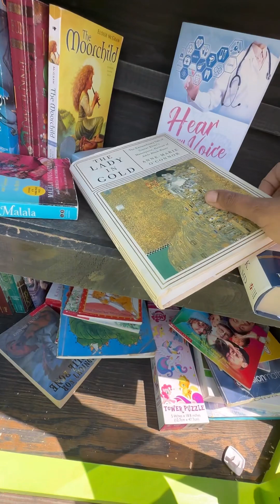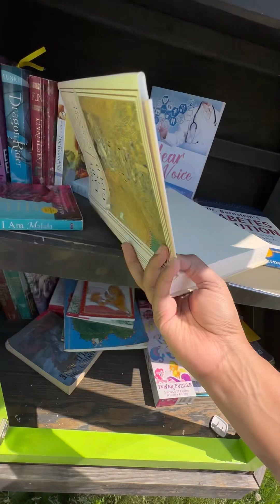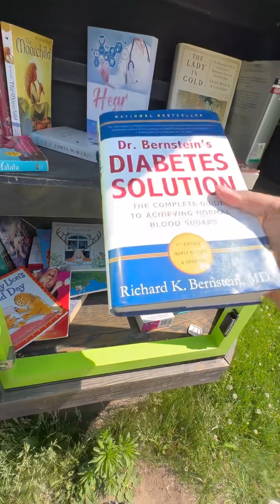Memorial Day Work Done VLOG#05292023